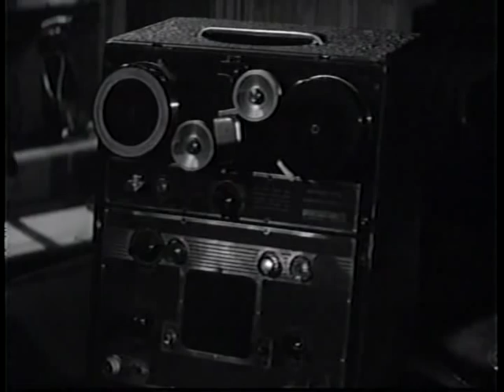Count Five and Die (1957) 3/5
British espionage film, written by David Pursall & Jack Seddon and directed by Victor Vicas. Cast: Jeffrey Hunter, Nigel Patrick, Annemarie Düringer, David Kossoff, Rolf Lefebvre, Philip Bond, Larry Burns, Claude Kingston et al.
Music score by John Wooldridge.